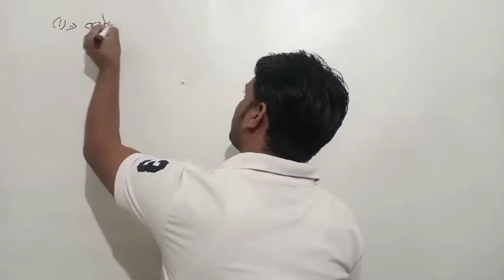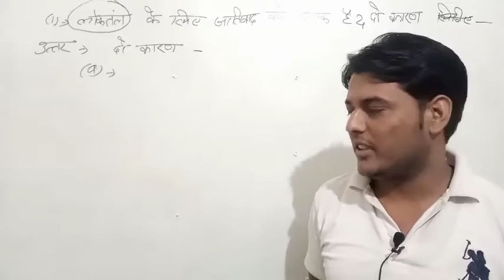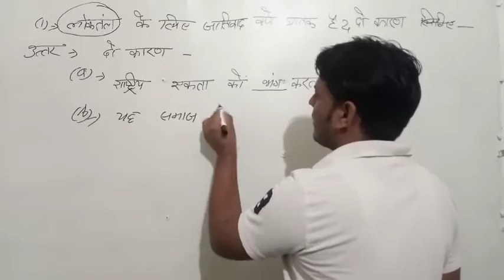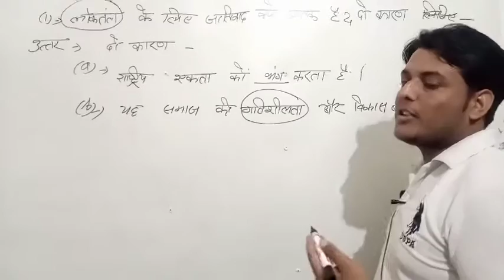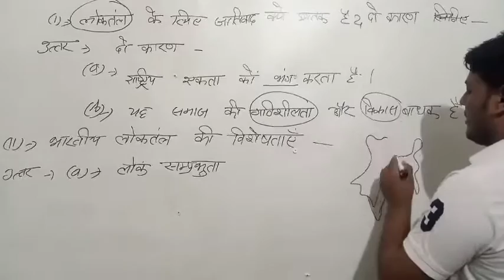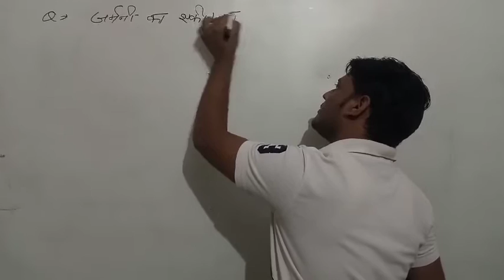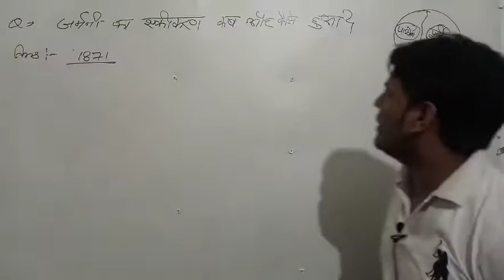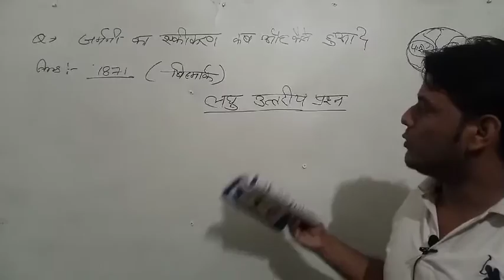CLASS- 10 PAPER SOLVE 2020 SAMAJIK VIGYAN